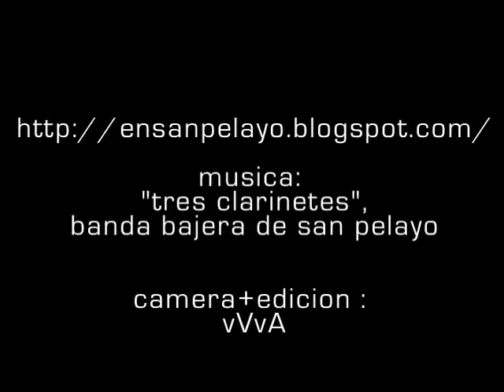parrandón pre-alborada : festival del porro en San Pelayo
noche larguisima de viernes en san pelayo. parranda frenetica de baile y bandas en la plaza central. carnaval. pura sabrosura como antesala a la inauguracion oficial del festival, la alborada de las 6 de la mañana del sabado.